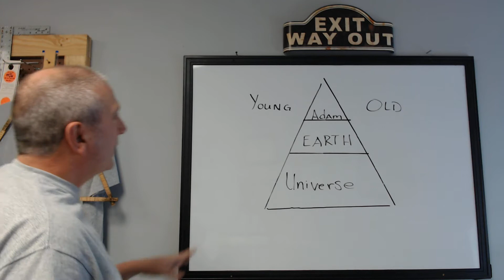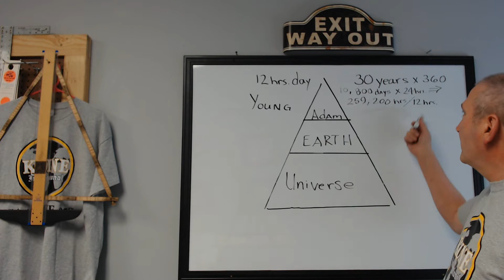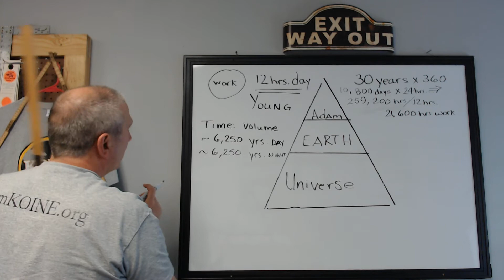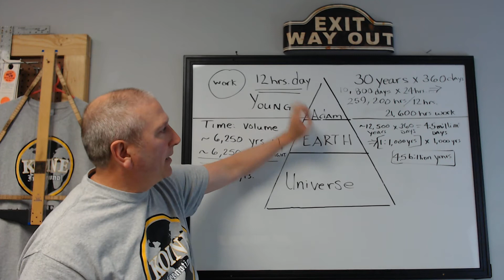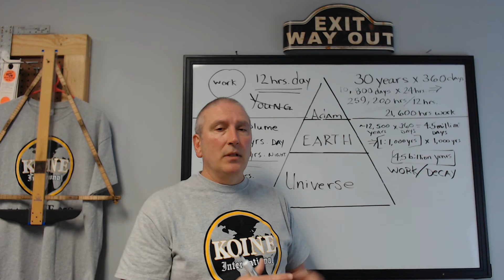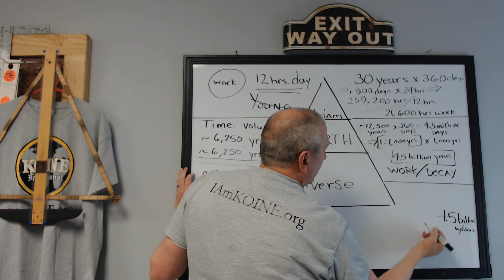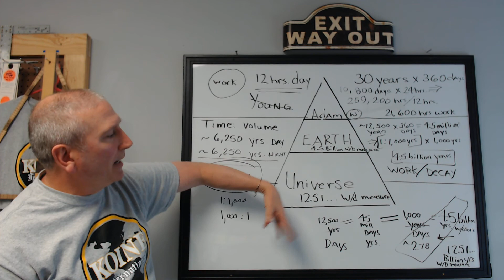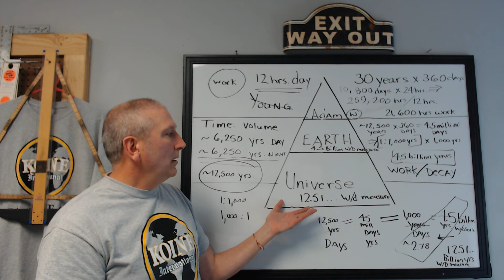A Rationale for "Recent Earth" Creation Advocates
A rationale for advocates of a Recent Earth Creation Event can be formulated  using only the data (numbers) and words in the King James Version of the Bible. Any "Recent Earth Creation" advocate can produce a Biblical Cosmogony that is both intelligible and credible. The odds of this Bible Cosmogony being possible is incalculable; for, it would require a "hyper-bias" on the part of anyone who would readily dismiss it.